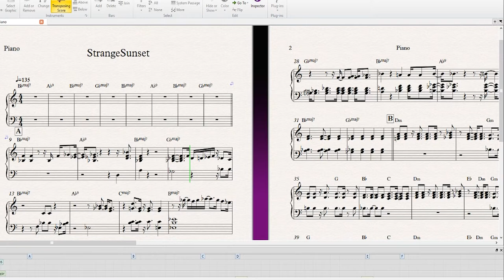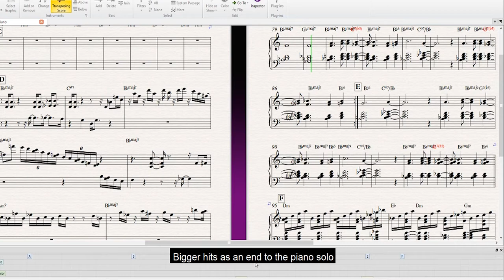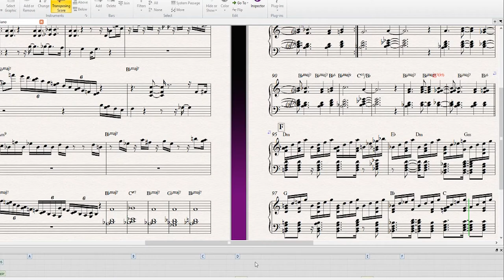StrangeSunset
HOW TO PLAY STRANGE SUNSET as arranged by Infinite Combo.

Original tune composed by Takayuki Aihara, Shinji Hosoe, and Ayako Saso.